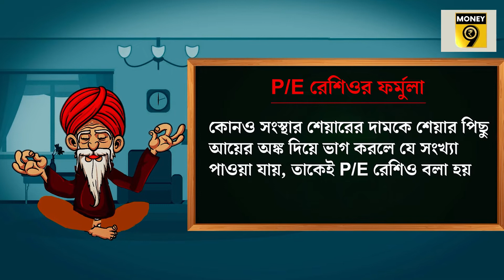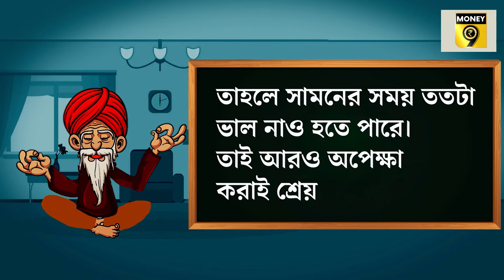খারাপ খবর প্রকাশের সঙ্গে আপনার বিনিয়োগ কীভাবে জড়িত, জানুন কী বলছেন গুরুদেব। Money9| Investment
কোনও সংস্থা নিয়ে খারাপ খবর প্রকাশ্যে আসা সত্ত্বেও কেন শেয়ার ধরে রাখা জরুরী, কখন শেয়ার বিক্রির সঠিক সময় তা কী করে বোঝা যাবে, তা সবই রইল এই ভিডিও-তে। যে কোনও সংস্থার শেয়ারে আপনার বিনিয়োগ থাকলে, এই ভিডিও আপনার দেখা আবশ্যক।